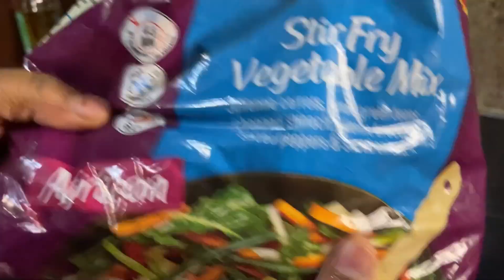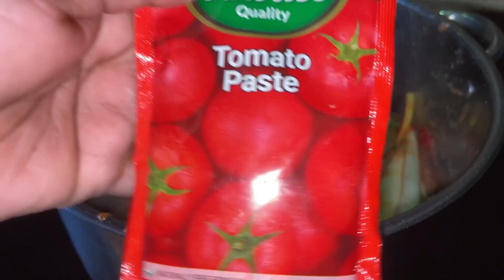Cook With Me||Meatless Week||MEAT FREE MEALS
Musician: @iksonmusic

Musician: @iksonmusic

Musician: @iksonmusic